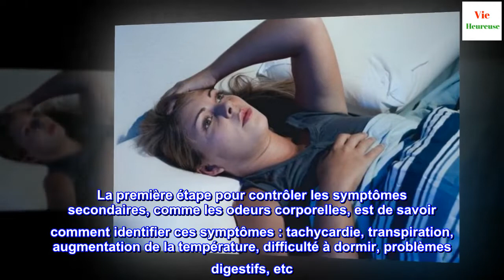Comment l'anxiété influence-t-elle les odeurs corporelles ?